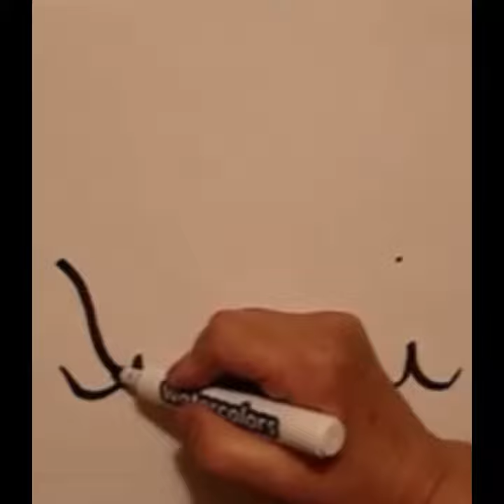How to draw a sailing ship | pirate ship drawing very easy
How to draw a sailing ship | pirate ship drawing very easy. How to draw a tall sailing ship. How to draw a ship very easy step by step. How to draw a ship for kids. Ship drawing. Pirate ship sailing ship drawing. Ship drawing for beginners. Ship in the sea drawing. drawing in different languages. This is the translation of the word "drawing"